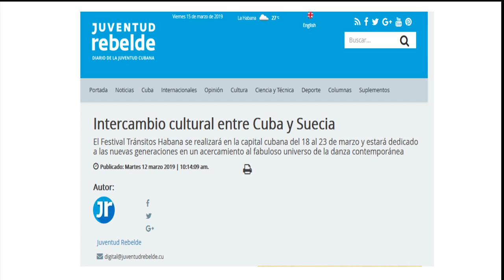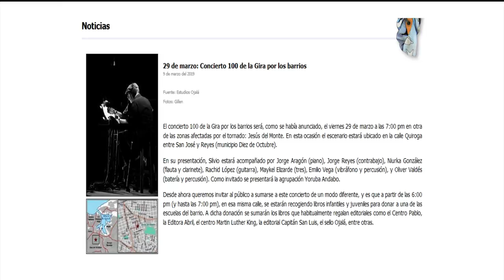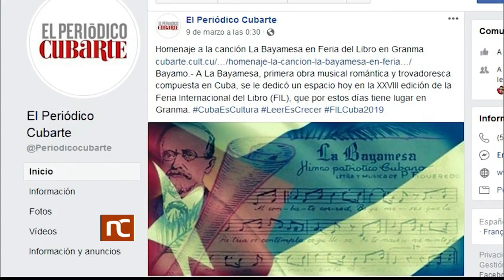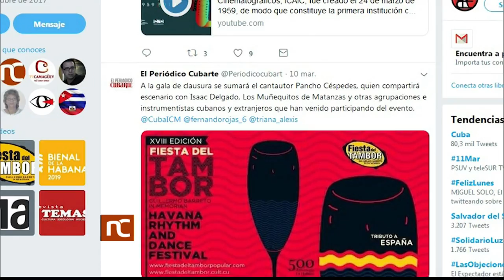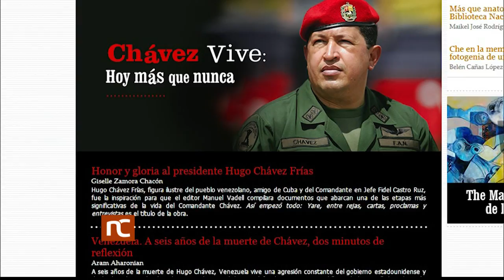Noticiero Cultural Cuba (1150) Viernes 15 de marzo de 2019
Noticiero Cultural de la Televisión Cubana. Emisión 1150. Viernes 15 de marzo de 2019